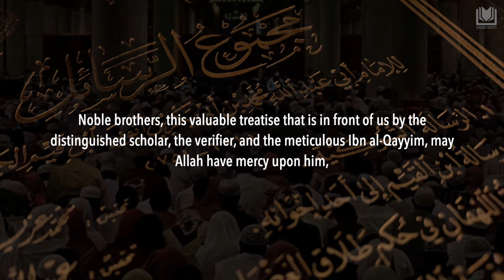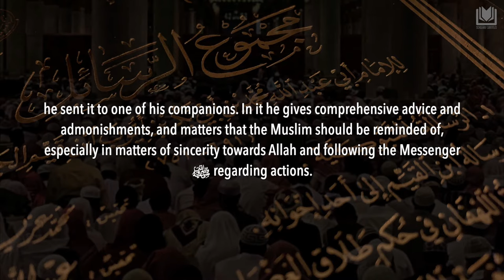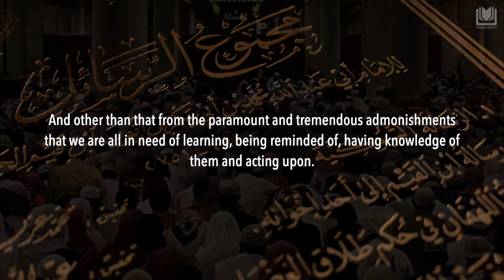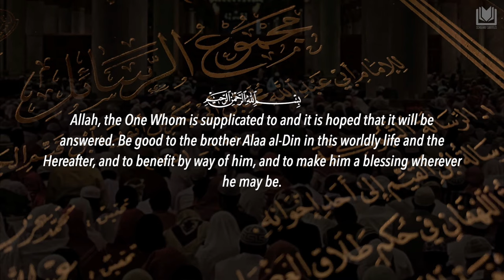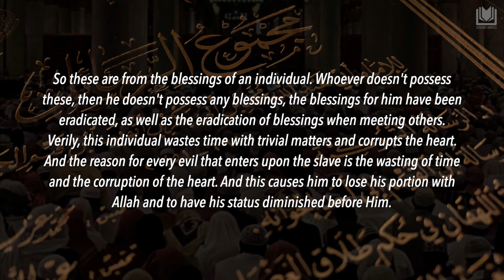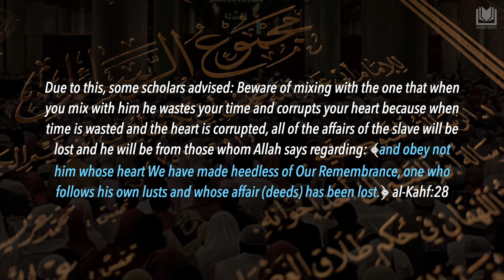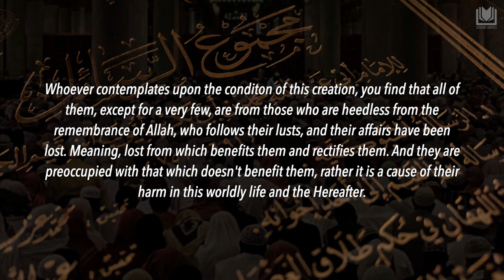[Introduction] Ibn al-Qayyim's Message to One of His Companions